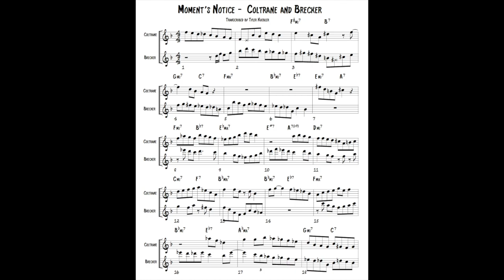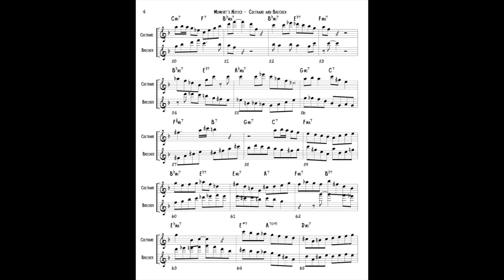Tyler Kuebler - The Genius of Michael Brecker - Moment's Notice comparison with Coltrane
I present this without my in-depth analysis so that you can listen, follow-along, and discover the connection between these 2 music icons for yourself.

Coltrane's solo is first, from his album "Blue Train" and Brecker's solo follows, from Arturo Sandoval's album "Swingin'"

I apologize for the weird screen-gremlin on page 1 of the transcription...I think my 8-year old computer is about to retire.